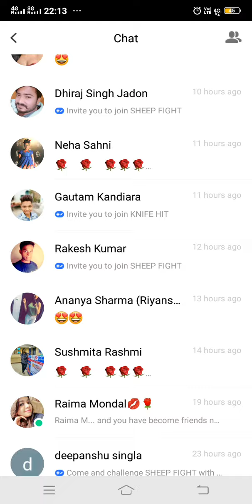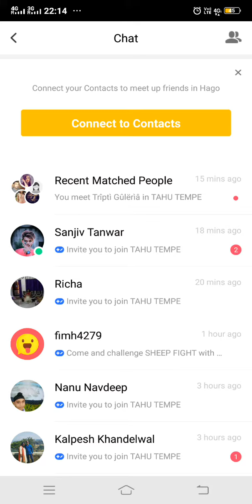Hago (gaming +social media )